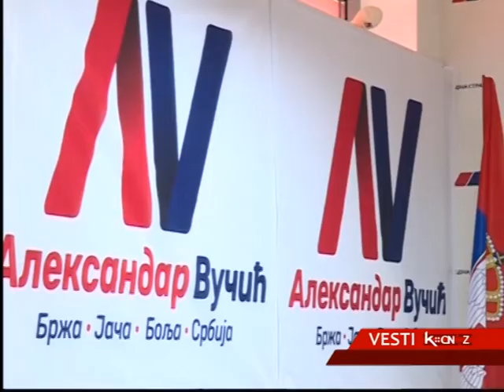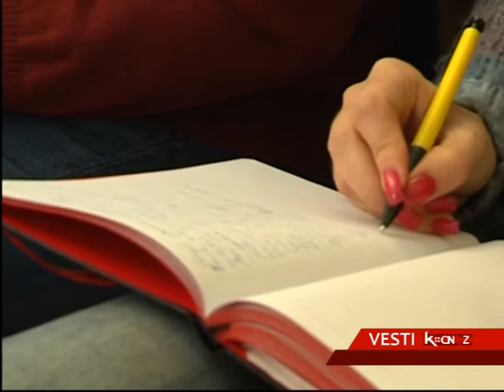POSLANIK PROTIV GRADONAČELNIK ŠAPCA